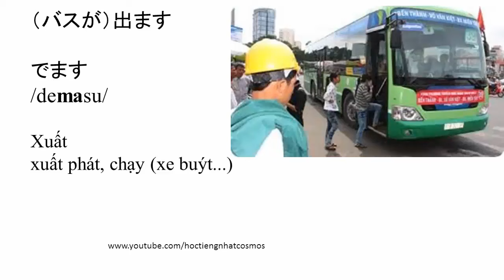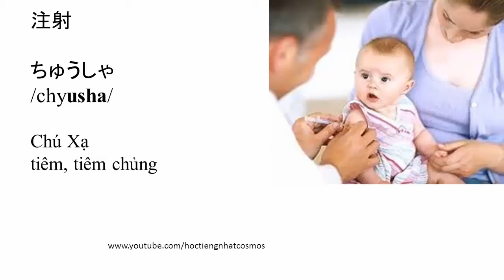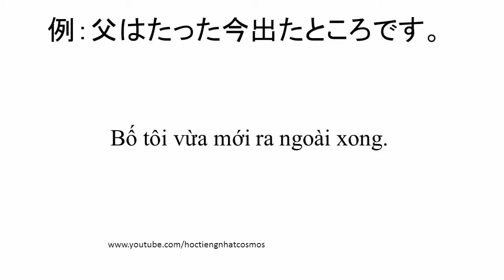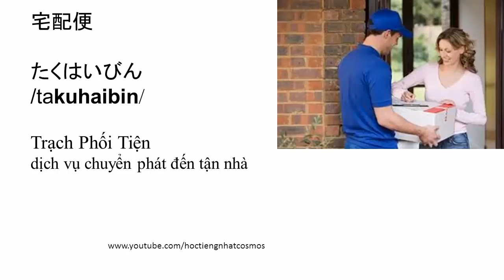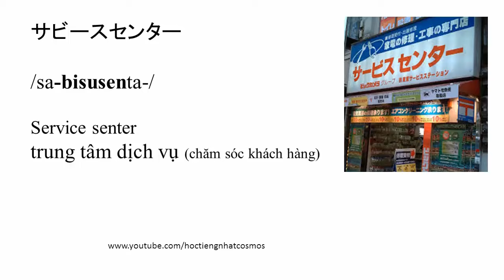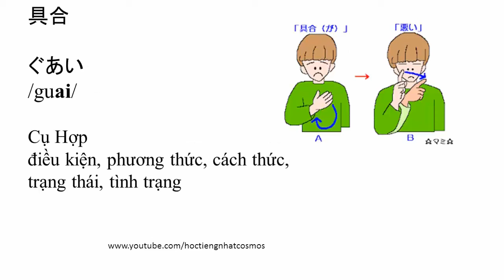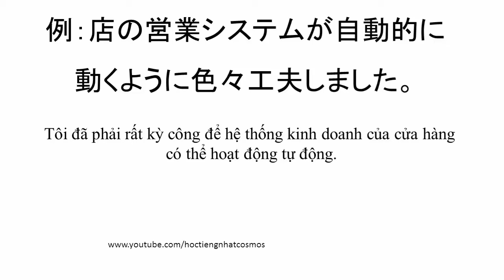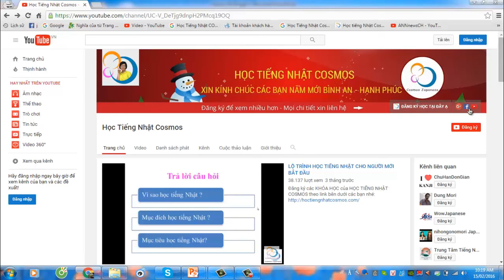Từ vựng tiếng Nhật Minna - Giọng Nữ - Bài 46